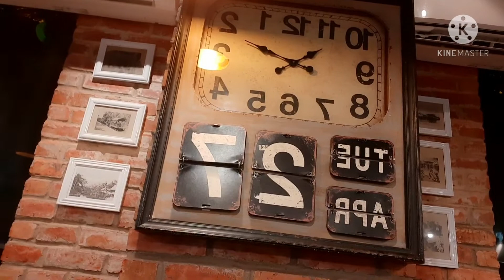UNPLANNED FAMILY SAHUR AT MY TOWN EATING HOUSE / AFTER ITEMS DELIVERY / MIDNIGHT SNACK / HAPPY TUMMY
🙋🏻‍♀️Hi! Thank you for coming, we really appreciate it!

We hope that you like our video for today! And Thank you for your time😊

And for those of you whose 'NEW' in our channel & want to be part of our journey here in Youtube, Please don't forget to👍LIKE, SHARE & 🔔SUBSCRIBE & don't forget to HIT the notification 🔔bell (choose ALL) for more updates of our videos.

If you have any questions, concerns or if you have something to share & suggest, kindly leave your comment in the comment section below!

Follow us in our newly IG Acct⤵️